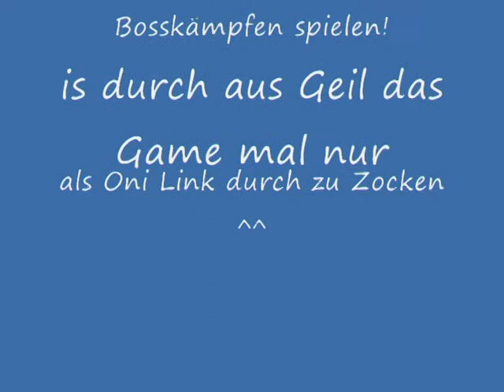Zelda Majoras Mask - Forever Oni Link and Flying high